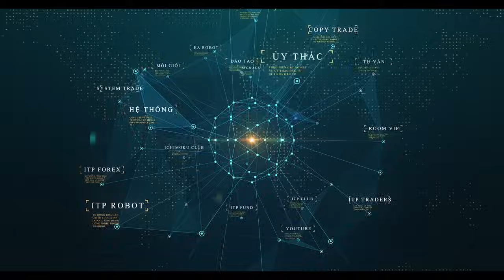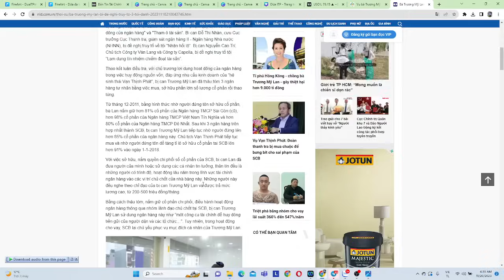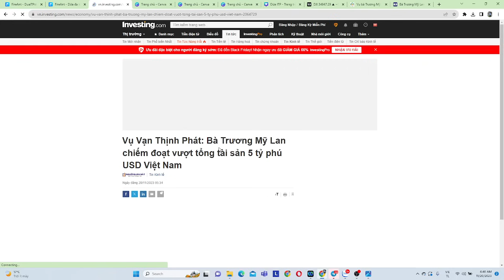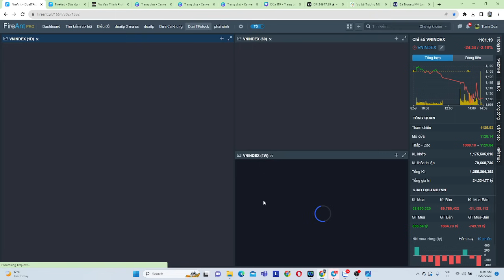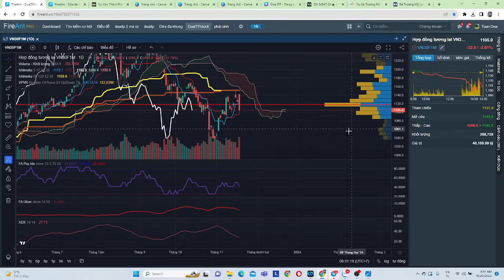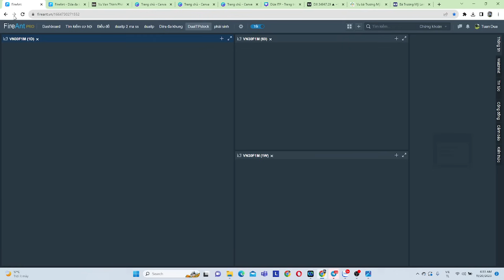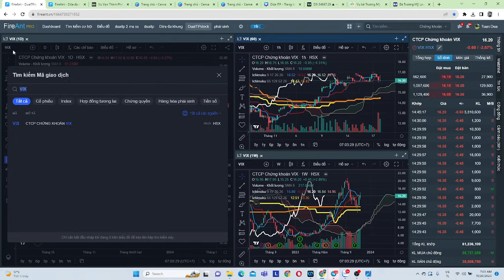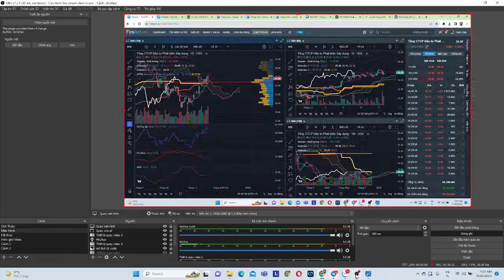Nhận định thị trường chứng khoán hàng ngày | Phân tích vnindex, cổ phiếu tiềm năng hôm nay I Dứa ITP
Với bối cảnh Mỹ thoát khỏi vỡ nợ và Dowjones tăng mạnh, việc Vnindex vượt cản 1092 để hướng về đỉnh cũ 1124, Vnindex xác định xu hướng tăng mới trong năm 2023 vào ngày 6/6 - Cơ hội lớn nhất năm 2023 để đón Siêu Sóng chứng khoán năm 2023. Vnindex ngày 18/7 đã xác nhận xu hướng tăng mạnh và đã tiến đến 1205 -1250 trong thời gian qua.  Vnindex đã xác nhận tín hiệu đảo chiều xu hướng, tại khu vực 1250 nơi nhiều NĐT trung hạn bị mắc kẹt cú ' Sập 2022 sau khi bắt đáy ở 1250" sẽ tìm cơ hội thoát hàng. Thị trường có nguy cơ điều chỉnh về 1145 và mới đi lên lại 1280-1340 ? Ngày 1/10 Dứa ITP chia sẻ Nghịch lý triển vọng kinh tế, GDP tăng nhưng VN - index sẽ giảm 100 điểm về 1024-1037? Tháng 8/2024 vnindex sẽ quay lại đỉnh cũ 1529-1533.

👉 Tham gia room Zalo hỗ trợ hỏi đáp hàng ngày miễn phí: Kết bạn Zalo 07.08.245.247
🫰 Mời Anh Chị mở  tài khoản VPS/chuyển tài khoản về ID: VPS ID BHR2 / SSI ID 2606
👍 Link mở tài khoản ID BHR2
👍Đăng ký tín hiệu mua/bán các mã cổ phiếu sớm ID BHR2